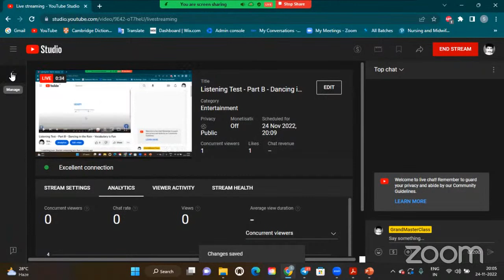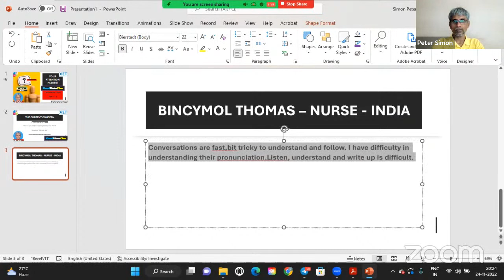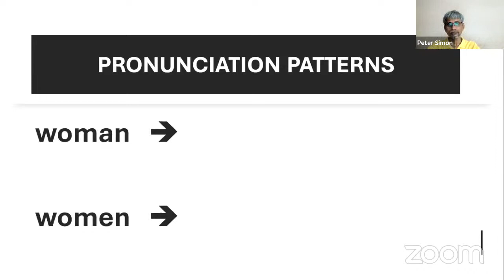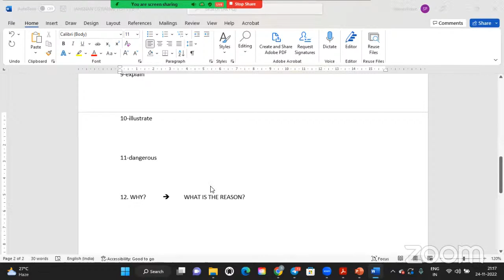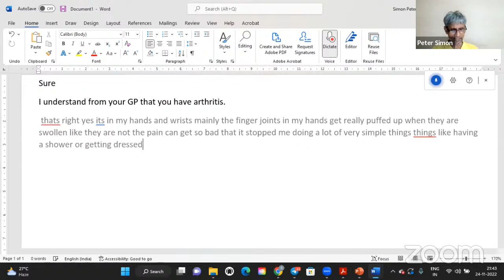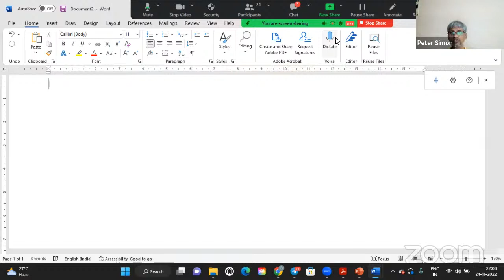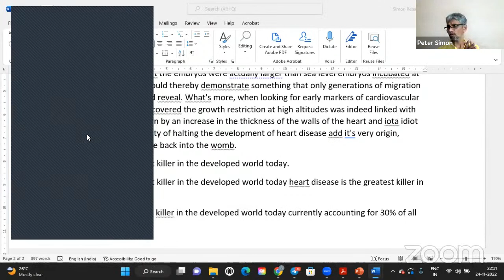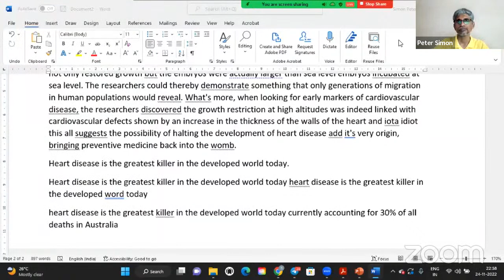Listening Test - Part B - Dancing in the Rain - Vocabulary is Fun